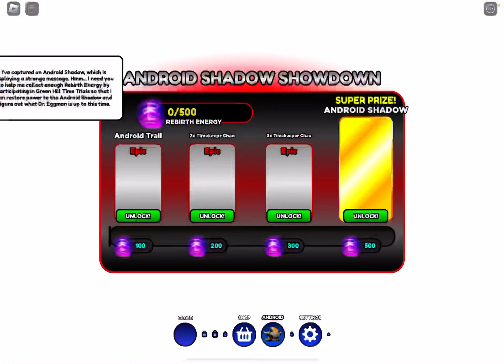Shadow in sonic